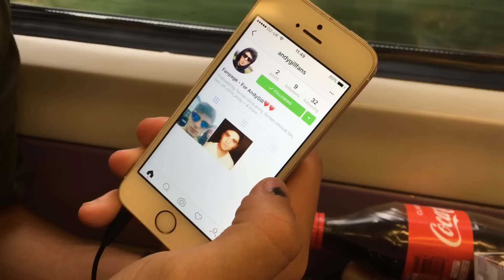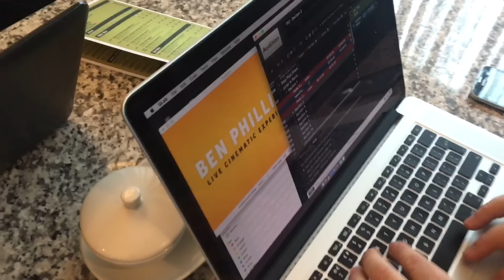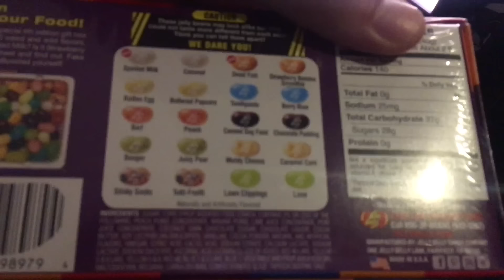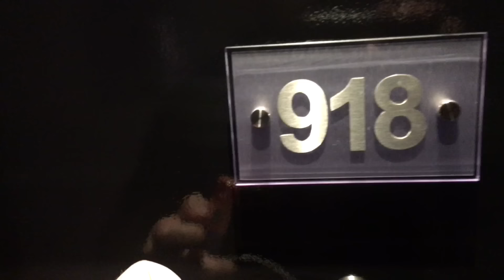Ben Phillips | Am I being cruel?